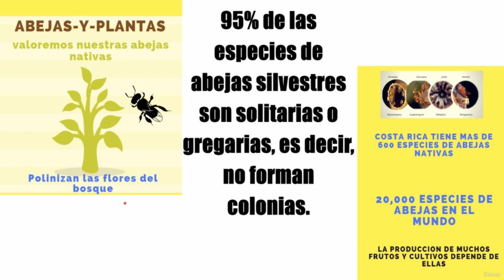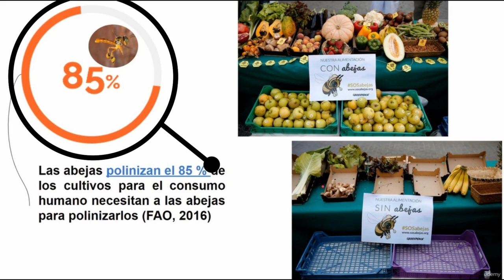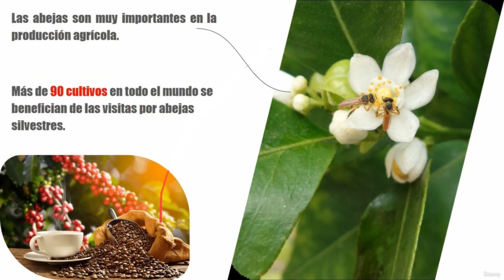Importancia de las Abejas Nativas sin Aguijón en el Ecosistema ⚡ POWERCLASS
"Descubre por qué estas abejas son esenciales para nuestra supervivencia"

En este video, descubrirás la importancia de las abejas nativas sin aguijón en nuestro ecosistema. A menudo asociamos a las abejas con la producción de miel, pero estos pequeños insectos son mucho más que eso. Las abejas nativas sin aguijón son una parte esencial de nuestro ecosistema, ya que son responsables de la polinización de numerosas plantas y cultivos.

En este video, aprenderás sobre las diferentes especies de abejas nativas sin aguijón que habitan en nuestro planeta, sus características y comportamiento. También conocerás los beneficios que estas abejas nos brindan, como la polinización de plantas y cultivos, la producción de alimentos, y la protección del medio ambiente.

¡No te pierdas este fascinante video sobre las abejas nativas sin aguijón y su importante papel en nuestro ecosistema!

🔴ACCEDE AHORA a los Grupos Privados de Escuela de Campo

Si yo lo he conseguido tu también puedes.

Recuerda esto que te digo: Estás aprendiendo MELIPONICULTURA.